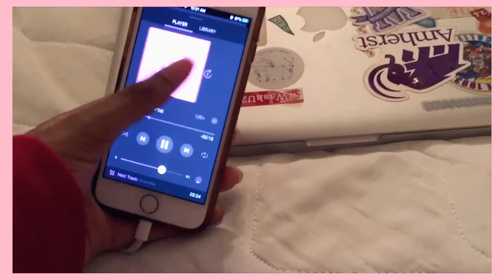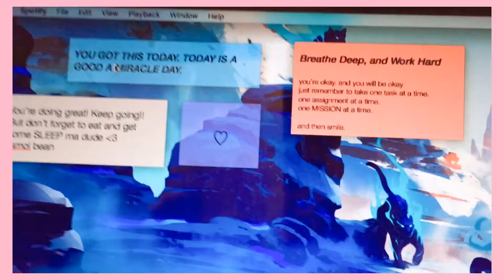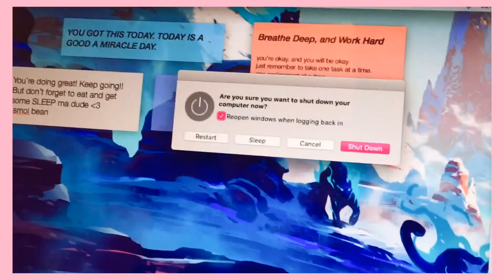needy - ariana grande (cover by Jennora)🍬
hi loves! i literally just sat down and decided to record this for fun, and then made a cool lil quarantine video to go along with it! i miss social interaction and friends y’all 🥵

listen w earphones for the best effect!!

**ariana grande’s song!!! not mine***